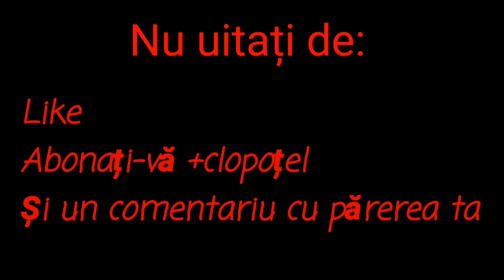*Intamplari din trafic* Cum transporta un motociclist cauciucurile + RIP ELECTROMOTOR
Salutare Riderilor!✌️. Bine v-am găsit la un nou episod. În acest episod o sa vedeți cum "m-am prostit" cu Tărtăcuță (Kymco 49cc). Dintr-un scuter am făcut mare barcă =)) 🤣🤣

~VIZIONARE PLĂCUTĂ! 🎥💪😎~

~ DACĂ ÎȚIPLACE ACEST EPISOD APASA PE BUTONUL DE LIKE, DACĂ EȘTI NOU PE ACEST CANAL APASA PE BUTONUL DE SUBSCRIBE SI PE CLOPOTEL PENTRU A FI ÎNTOTDEAUNA LA CURENT CU UN NOU VIDEO, UN COMENTARIU CU PĂREREA TA SI DACA DOREȘTI, ȘI UN SHARE! ~
RESPECT! ✌️ 💪

My squad!

Filmez/editez cu:
GoPro HERO 5 BLACK
PowerDirector